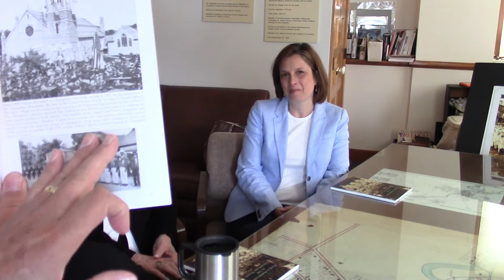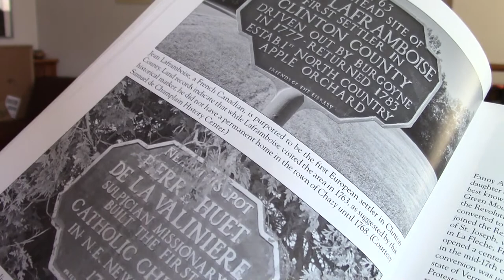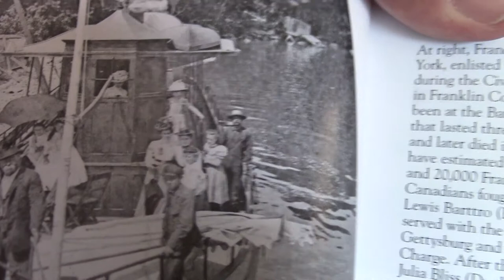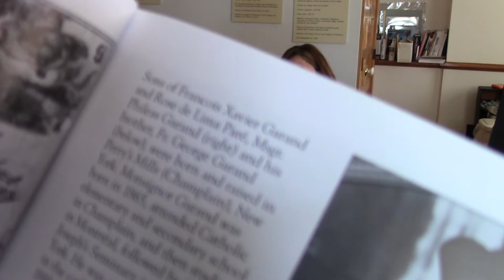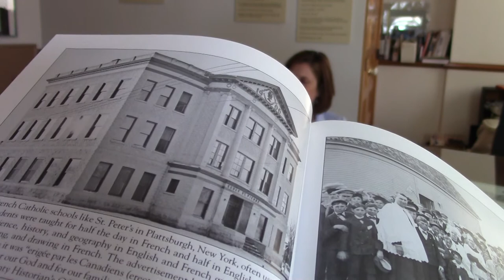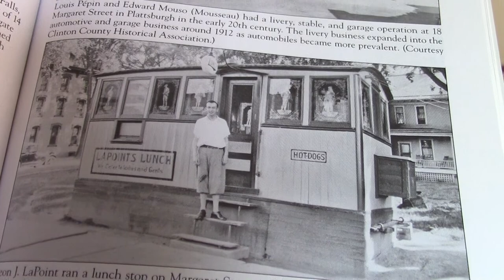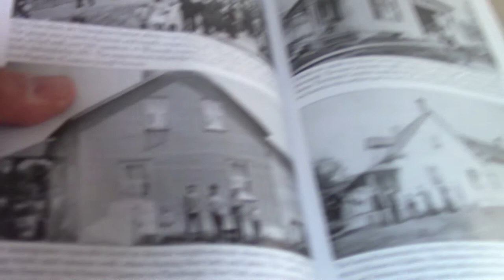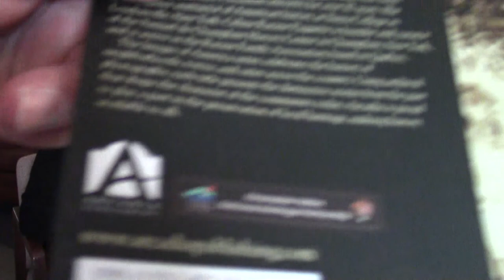HTS - Franco-American Heritage 6-23-18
Franco-Americans in the Champlain Valley, Images of America, 2018